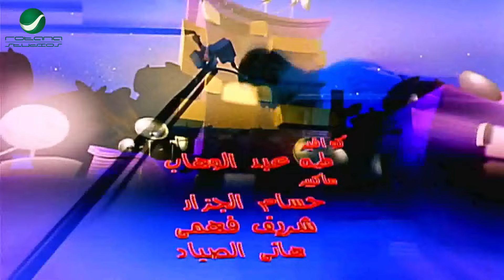ما تبص في وشي يلا ولا وشي مش عاجبك 😂🤣 مش هتعرف تبطل ضحك على خناقة احمد حلمي وحسن حسني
تدور أحداث الفيلم حول شاب يعمل في مجال تركيب الدش واسمه ميدو، وهو طالب في معهد التكنولوجيا والإليكترونيات السلكية واللاسلكية، ومن كثرة ما يحدث من مشاكل للجميع بسبب ميدو أصبح اسمه ميدو مشاكل.

ﺇﺧﺮاﺝ: محمد النجار (مخرج)
طاقم العمل: أحمد حلمي  شيرين عبدالوهاب  محمد لطفي  رامز جلال  نشوى مصطفى  حسن حسني